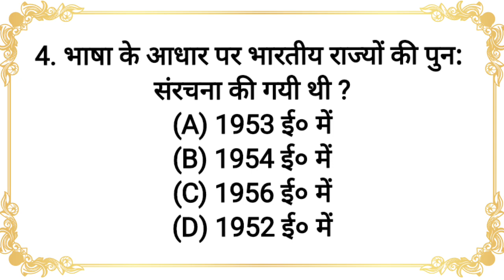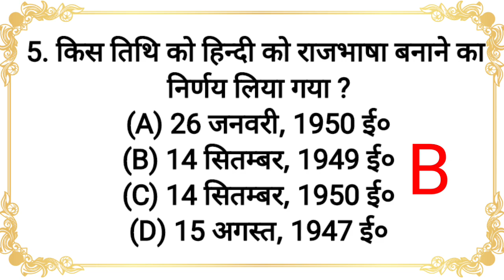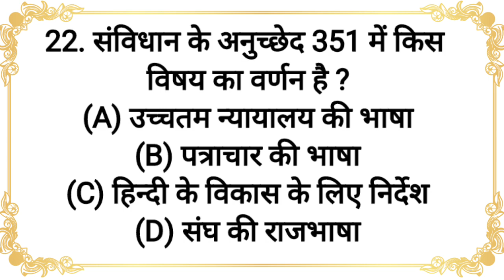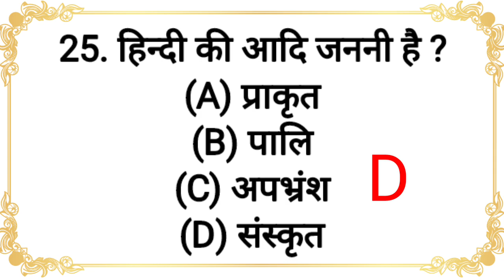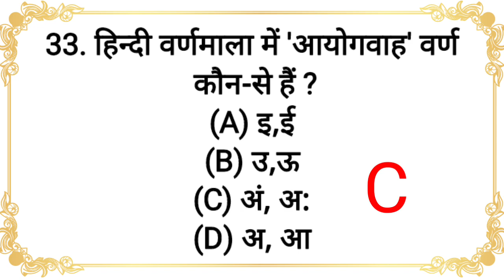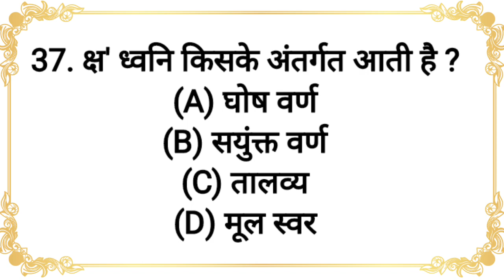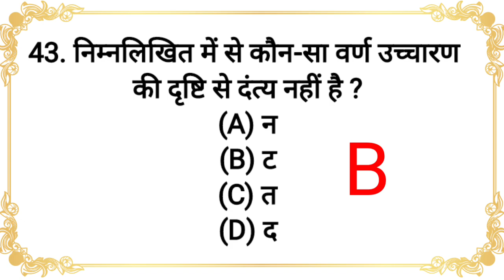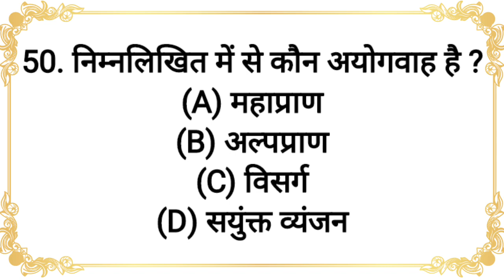hindi vyakaran | part 1 | competitive exam | hindi grammar | 50 imp question